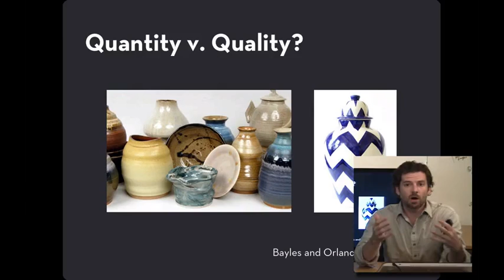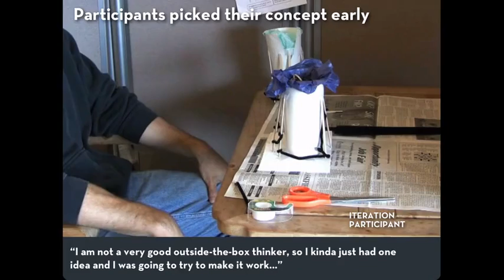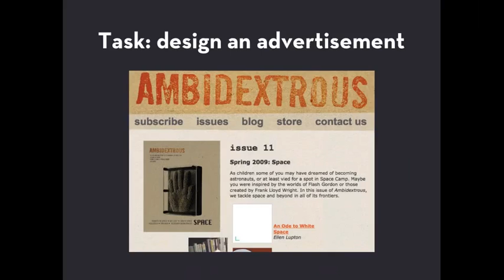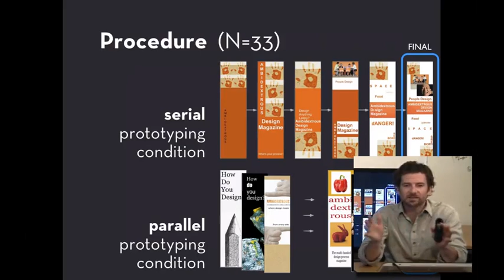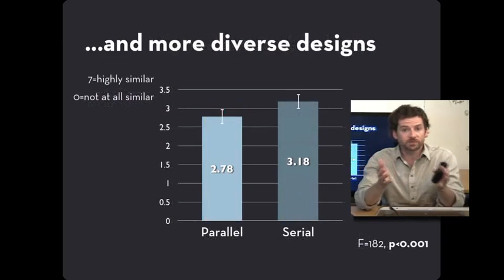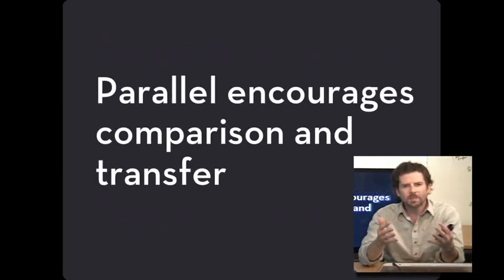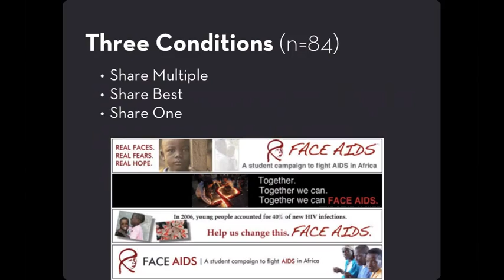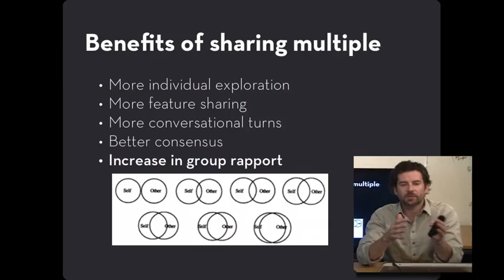Lecture 13 — Creating and Comparing Alternatives | HCI | Stanford University